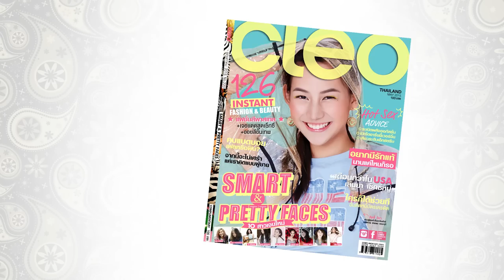หล่อ หล่อ with SQWEEZ ANIMAL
CLEO Thailand present " หล่อ หล่อ " with SQWEEZ ANIMAL

ที่ว่า หล่อๆ เนี่ยะ ที่จริง มันเป็นยังไงกันนะ?